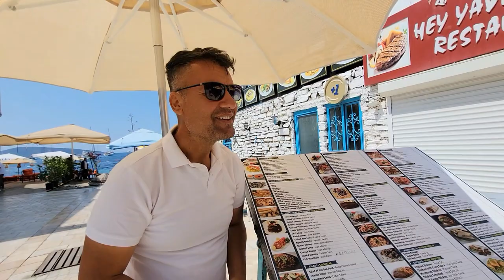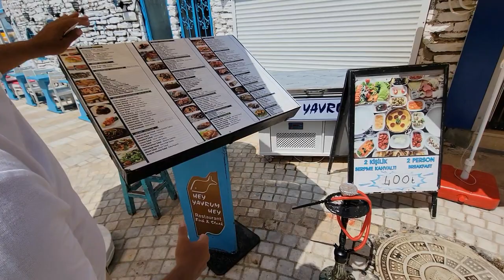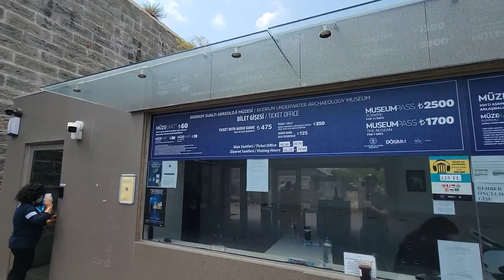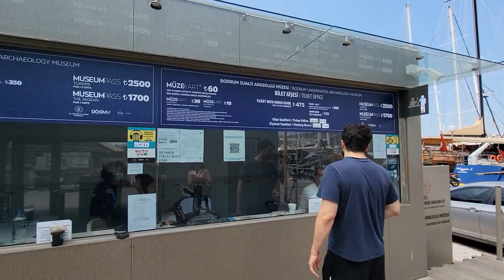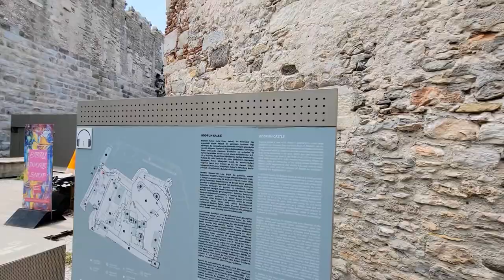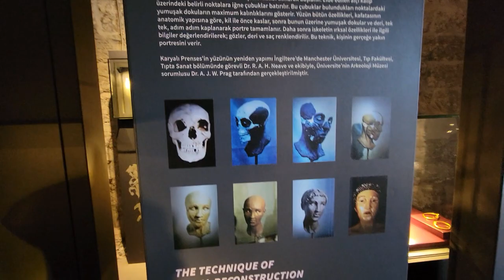Bodrum City and Castle Vlog 2023! 🇹🇷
Bodrum is the most beautiful city we've seen so far im Turkiye!